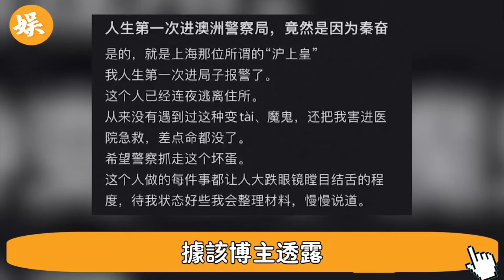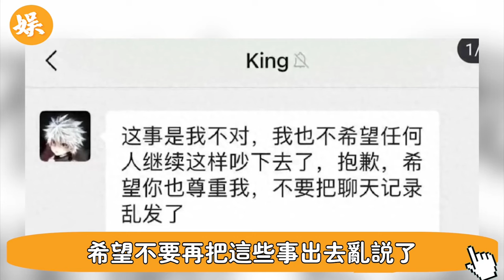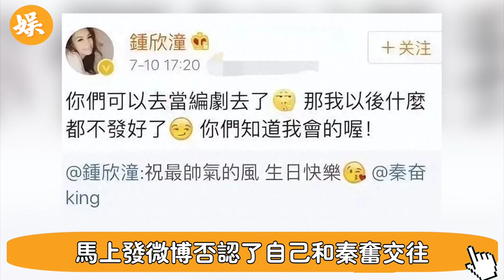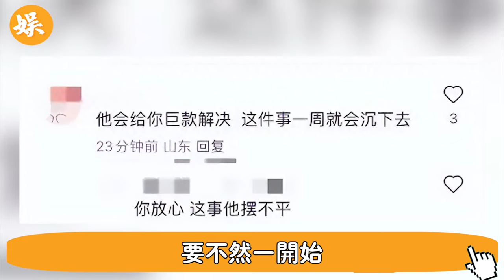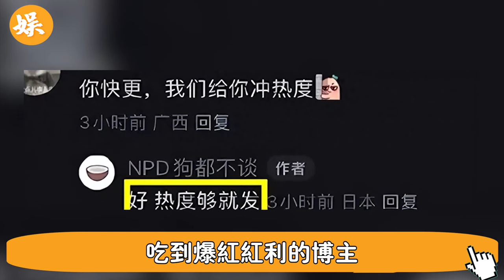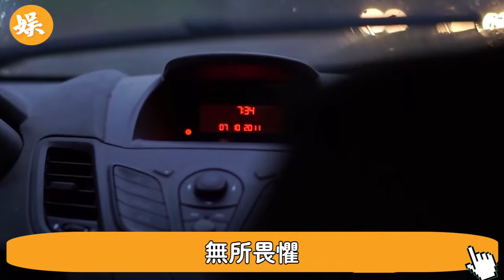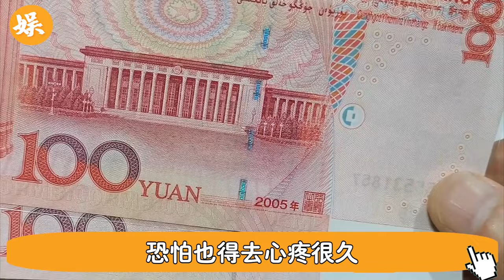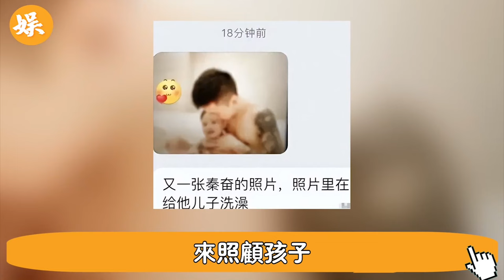阿嬌突然宣布！ 未婚先孕生下2子，孩子歸男方！ 生父身份洩露讓人不敢相信！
56歲邵美琪！被渣男鄭伊健害了7年，倪震看不下去說出實情，我們全錯了＃鄭伊健＃辣評娛圈

2女1夫還不過癮，深夜偷吃釀成大禍！一代絕色美男57歲竟淪落如此地步